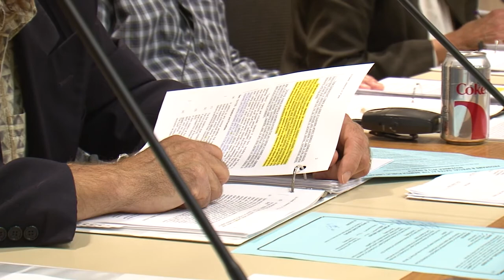E-Cigarettes Ordinance in Bemidji - Lakeland News at Ten - November 4, 2013